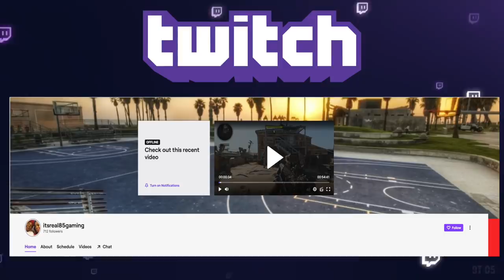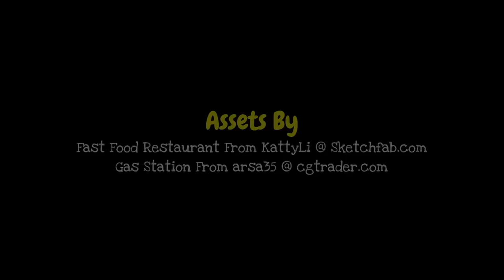MCDONALD'S GOT A HORROR GAME STEALING "SAD MEALS" LOL!? ( RONALD )